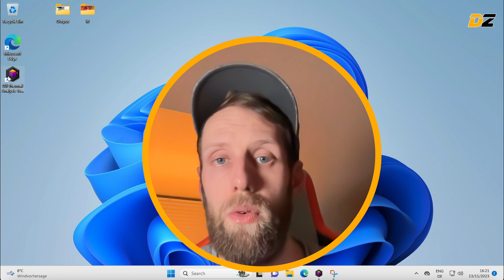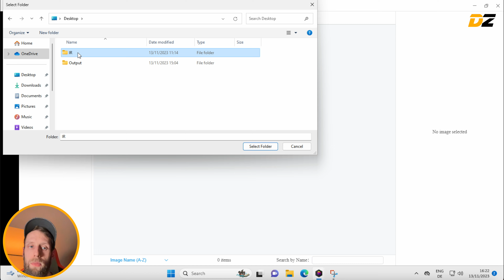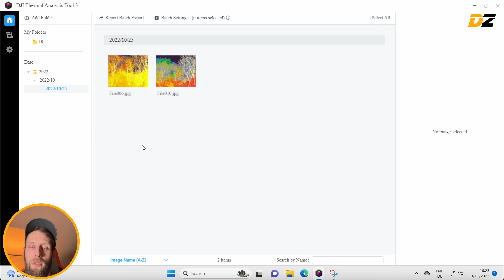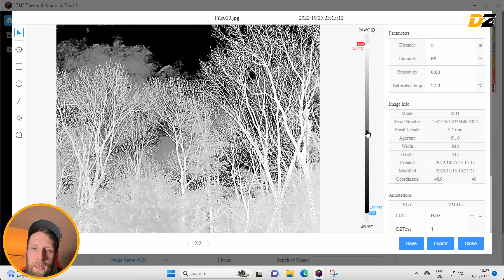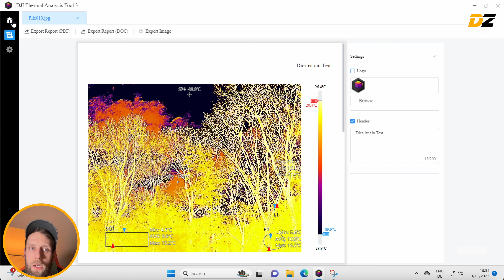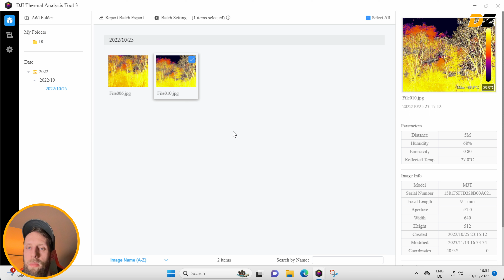Guide: Wärmebilder von Drohnen analysieren (DJI Thermal Analysis Tool Feature Tour und Tutorial, IR)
💡 In diesem Video zeigen wir euch, wie das DJI Thermal Analysis Tool zur Analyse und zur Erstellung von Messungen mit Wärmebildern (IR-Bildern / R-JPEGs) von DJI Drohnen durchführt.

Inhalte:

00:00 Einleitung
00:52 DJI Thermal Analysis Tool Überblick
03:05 Disclaimer - Hinweis
03:45 IR-Bild analysieren
11:00 Analysebericht exportieren
12:10 Outro